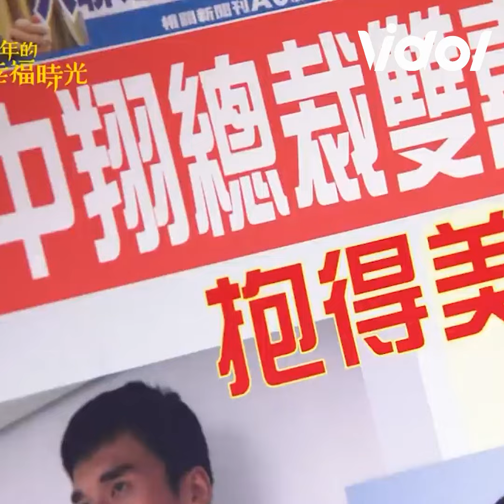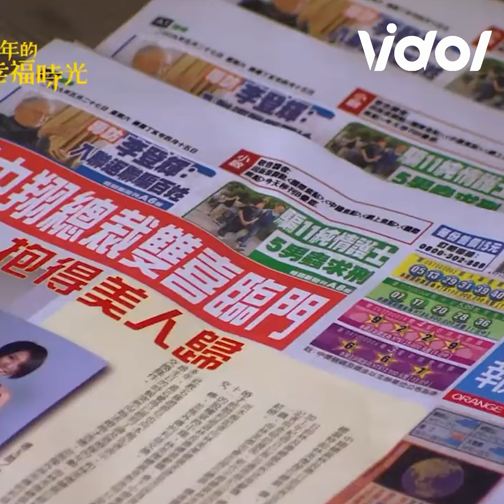【那一年的幸福時光】吳念真忍淚賣祖產為兒湊結婚基金 郭采潔被甩發瘋電影院買火車票進警局│ Vidol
阿馨竟然發瘋了😨
看到爸爸賣掉土地給江陳博錢好感動
嘴裡雖然念著沒關係
轉身卻到阿公留下來的土地下跪
父親的愛真的好偉大😭